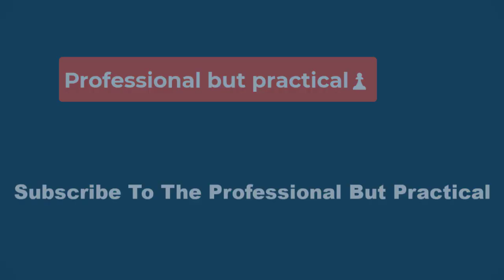🔴Harlan Coben's Shelter episode 3 ends on major Ashley cliffhanger📽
Just who exactly is Ashley, the missing girl at the centre of the drama?

*Warning: This article contains spoilers for Harlan Coben's Shelter episodes 1-3.

Remember the heroic child who we learn about via Mickey's history class? The same one who rescued children from Nazi concentration camps? Well, her name was Lizzie Sobek and it turns out that Bat Lady seems to be her. When Mickey confronts Bat Lady about what she knows about Ashley and his father, Bat Lady recalls her own past.

We soon see a black-and-white flashback of her life and see butterflies etched into trees, the clear signs the children followed in order to try and get to safety. But most, as Bat Lady explains, weren't as lucky and we see a troop of Nazi soldiers capture some of the children. When we hear a shot ring out, one of the children in the group screams out but her mouth is quickly covered by an older child.

Bat Lady then tells Mickey that they share something in common and through a quick series of flashbacks, we see that the paramedic who tended to Mickey's father Brad (Kristoffer Polaha) after his fatal car crash turns out to be the same person as the Nazi soldier who ordered the children's killings in Bat Lady's past.

Could it be that they could be relatives, therefore being people in the same bloodline that are responsible for major deaths in both Bat Lady and Mickey's lives? That's the only thing that could be relatively possible as it doesn't look as though the character has aged from the 1940s to now.